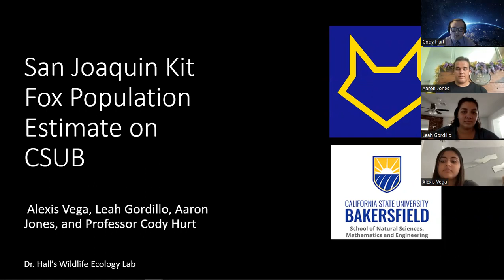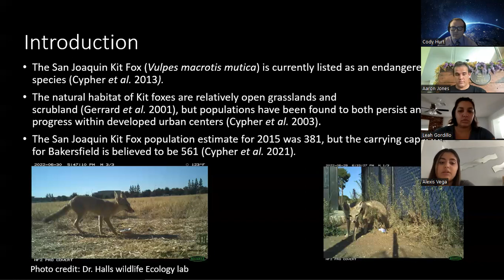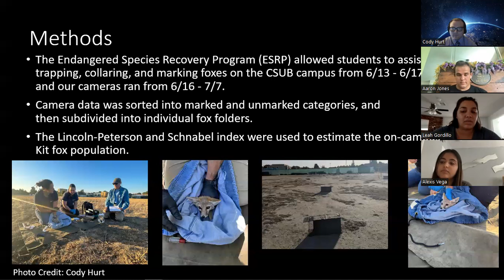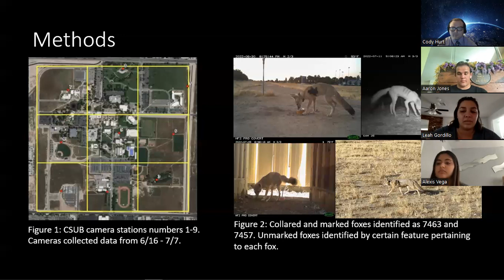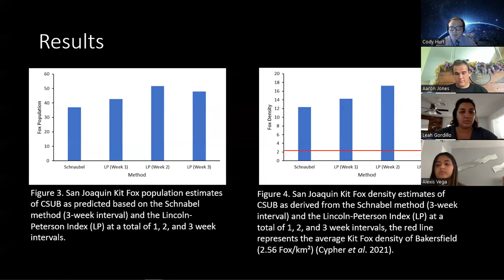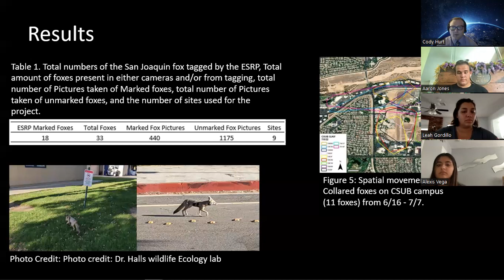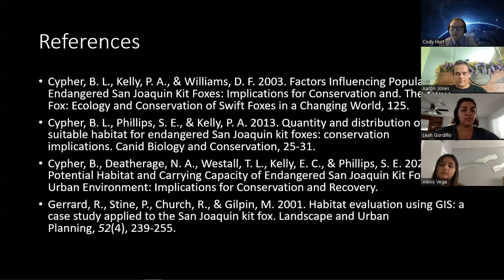SURE 2022 | San Joaquin Kit Fox Population Estimate on CSUB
The Summer Undergraduate Research Experience program gives CSUB students the chance to participate in hands-on research. This is one of 12 projects for the 2022 SURE program.